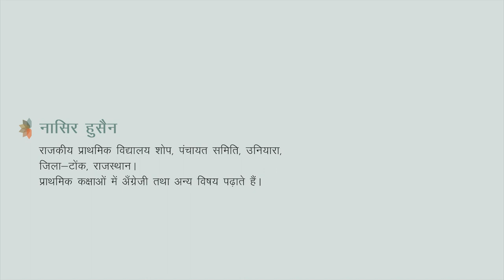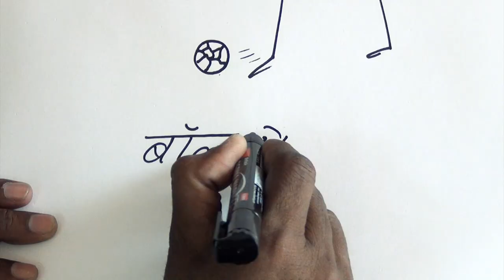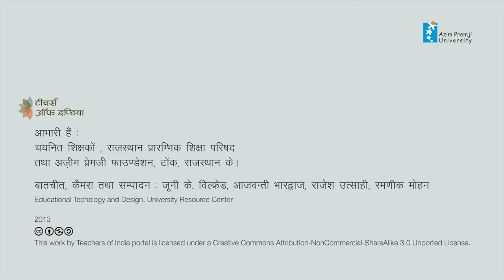नासिर हुसैन_tep_2010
नासिर हुसैन
राजकीय प्राथमिक विधालय, शोप, पंचायत समिति, उनियारा,
जिला-टोंक, राजस्थान।
वर्ष 1998से शिक्षक हैं। प्राथमिक कक्षाओं में अंग्रेजी तथा अन्य  विषय पढ़ाते हैं।

राजस्थान प्रारमिभक शिक्षा परिषद तथा अज़ीम प्रेमजी फाउण्डेशन,राजस्थान द्वारा संयुक्त रूप से आयोजित 'बेहतर शैक्षणिक प्रयासों की पहचान' कार्यक्रम 2010 में चयनित।